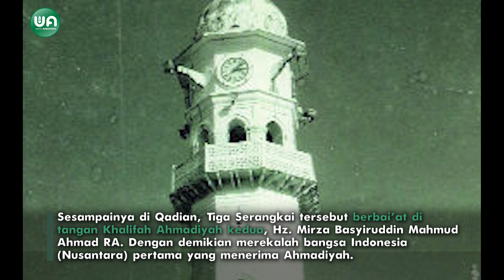Sejarah Awal Kedatangan Ahmadiyah di Indonesia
Kehadiran Ahmadiyah di Nusantara pada tahun 1925 adalah 'buah' dari permohonan para pemuda pelajar Indonesia kepada Khalifah Ahmadiyah, Hadhrat Alhaj Mirza Basyiruddin Mahmud Ahmad.

Melalui utusannya, Maulana Rahmat Ali HAOT, benih Ahmadiyah kemudian berkembang dari waktu ke waktu dan kini menjadi sebuah organisasi keagamaan di Indonesia.